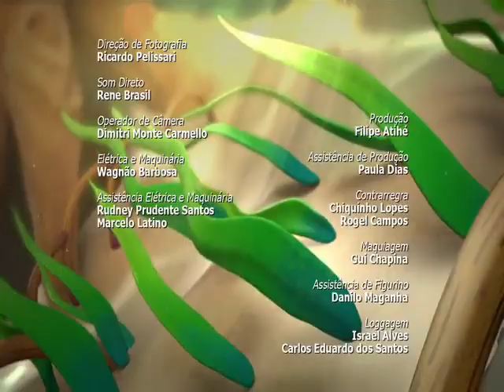Igarapé Mágico episódio 4 Os Vagalumes Invisíveis